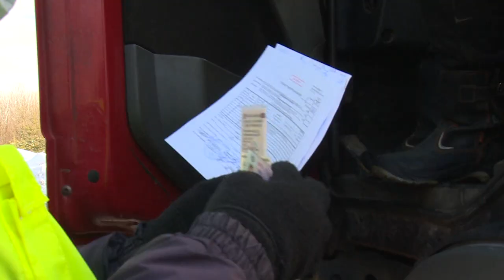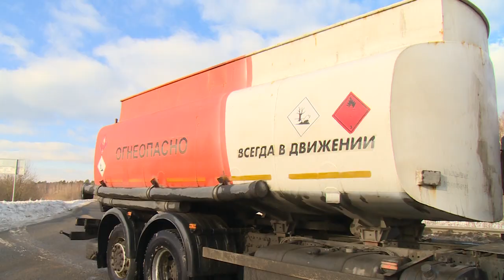Инспекторы ГИБДД проверили в Щёлково перевозчиков «опасного груза»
На дорогах округа с 7-го по 13 февраля сотрудники отдела ГИБДД Межмуниципального управления МВД России «Щёлковское» проводят рейд «Опасный груз».  В минувшую среду на одно из таких дежурств выезжала с инспекторами и наша съемочная группа. Смотрите репортаж.